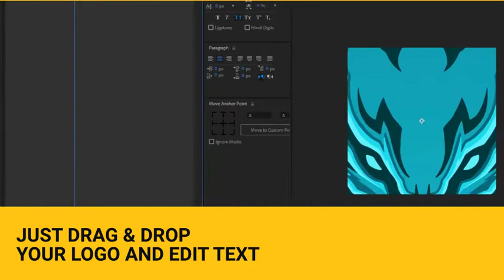Grunge Glitch Logo v.2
Text & Logo versions
Resolutions: 1920×1080 and 1080×1920
Duration: 6 sec
Font: Roboto